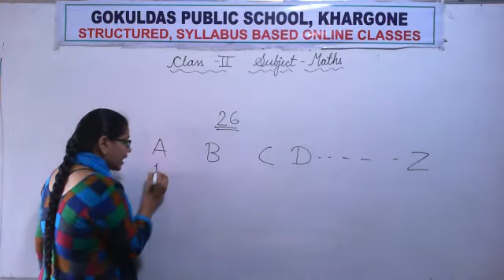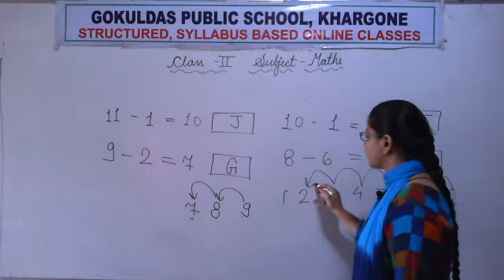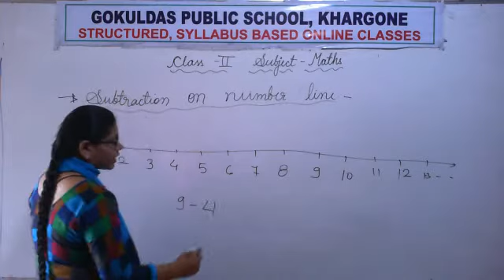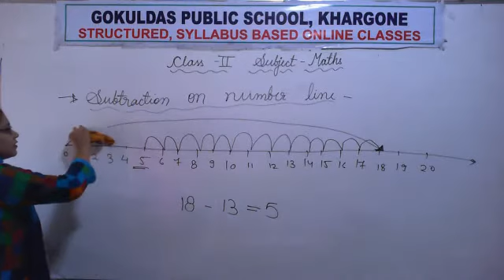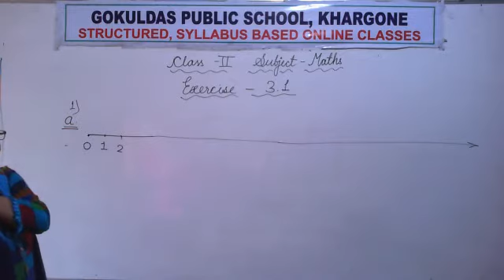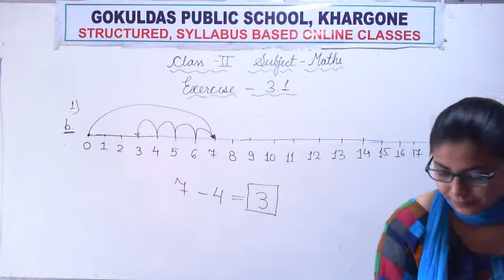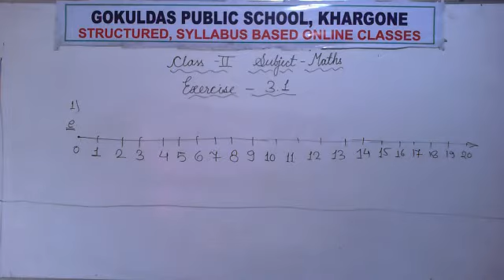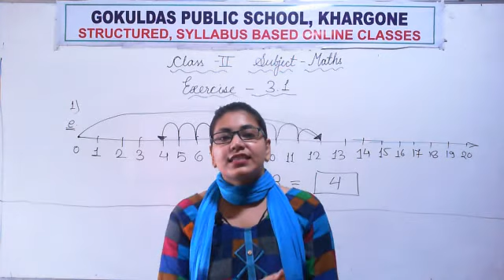Class 2 (Math) Chapter 3 Subtraction on number line (RD 07-08-2020)